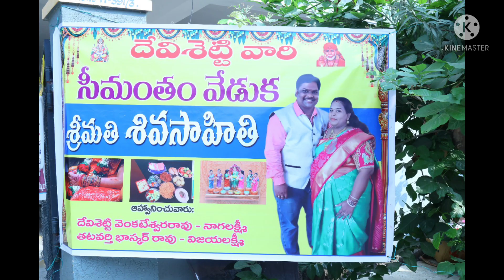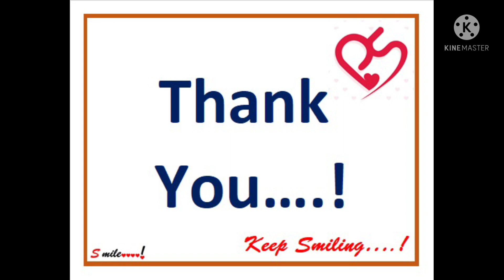Devisetti Shiva Sahithi Seemantham Celebrations